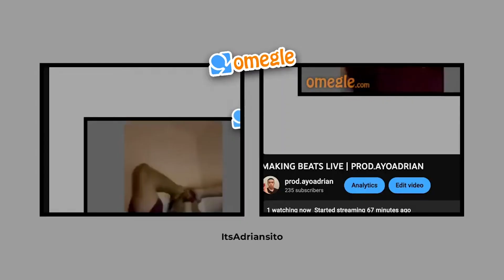DRAKE ALBUM IS TRASH!!! (OMEGLE)